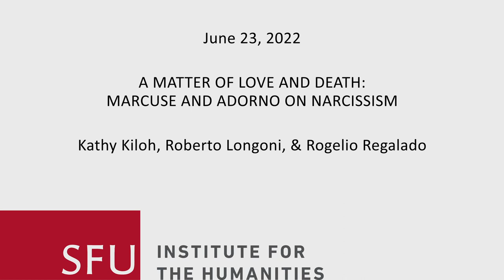"A Matter of Love and Death: Marcuse and Adorno on Narcissism"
Kathy Kiloh
Responses by Roberto Longoni & Rogelio Regalado

In "Eros and Civilization" (1955), Herbert Marcuse argued that Freud’s concept of primary narcissism (the happy and tensionless psychic stage prior to individuation to which the death drive seeks to return) could furnish a positive model for a new non-repressive society. Using Marcuse’s claims as a starting point, this talk explores Adorno’s alternate account of narcissism as a block on social transformation. While Marcuse highlights the emancipatory potential of narcissism, Adorno reads narcissism as an actual collective reaction to cold and repressive social conditions. A better reality, Adorno argues, would require a strengthening of the ego, not its dissolution in gratification. The lecture will suggest that the ego would then be capable of more than mere repression of the drives, directing the death drive against the reified and narcissistic self; we can find in Adorno’s "Negative Dialectics" (1966) and "Aesthetic Theory" (1970) attempts to correct Marcuse’s reading of Freud, and that Adorno develops there a more effective understanding of how drives might be organized in a society no longer dominated by the death drive.

SPEAKER

Kathy Kiloh is Associate Professor of Humanities at OCAD University in Toronto. Her past research includes work on ethics, aesthetics, and theories of embodiment in T.W. Adorno and Emmanuel Levinas. She is the cofounder of the Association for Adorno Studies and the former editor of the journal Adorno Studies. She is currently writing a manuscript about love, autonomy, and solidarity in Adorno.

RESPONDENTS

Roberto Longoni is a PhD student in the Sociology program at the Instituto de Ciencias Sociales y Humanidades ‘Alfonso Vélez Pliego’-BUAP, as well as a professor of Political Philosophy in the Department of Humanities at the Universidad Iberoamericana (Puebla). He has been working on the updating of the “classical” Critical Theory of the Frankfurt School (along with a critique of the “invented tradition” of Habermas and Honneth), the New Readings of Marx and the political philosophy of popular insurrections. In particular, his PhD research actually focuses on an interpretation of the popular revolt that broke out in Chile in October 2019 from the perspective of wertkritik and Open Marxism, enhanced by Adorno's negative epistemology and his understanding of critical theory as non-identical knowledge.

Rogelio Regalado is PhD student in Subjectivity and Critical Theory at the Instituto de Ciencias Sociales y Humanidades ‘Alfonso Vélez Pliego’-BUAP, as well as professor in International Relations program at the same university. He is also editor of ‘Grietas. Revista Crítica de Política Internacional’, a publication of the Instituto de Ciencias Jurídicas de Puebla. His research interest revolve around the critique of nationalism and fascism from a non-orthodox Marxist perspective as well as different expressions of international anti-capitalism. His current research consist of a critical re-elaboration of the concept of fascism and its relation to capitalism.